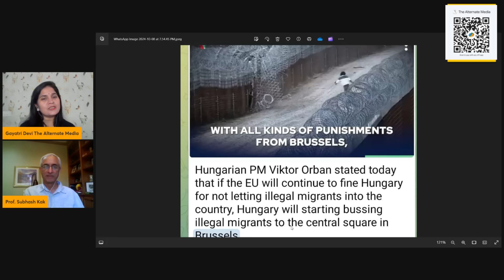Europe का नक्शा बदलने वाला है! बनेंगे कई नए देश| BALKANIZATION OF EUROPE | Subhash Kak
Support Us Through Support Us Through
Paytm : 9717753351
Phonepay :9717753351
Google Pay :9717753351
Also
Bank is SBI
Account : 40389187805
IFSC Code : SBIN0014678
SWIFT : SBININBB375